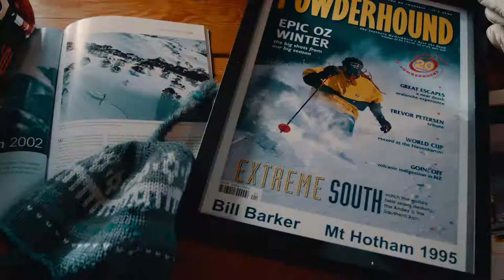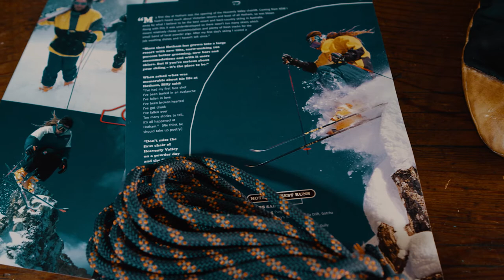Beyond The Boundaries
Rugged conditions that test your limits, a shared passion for the mountains, exploring and adventure and finding that next storm, Bill Barker and Buff Farnell show you how it’s done.